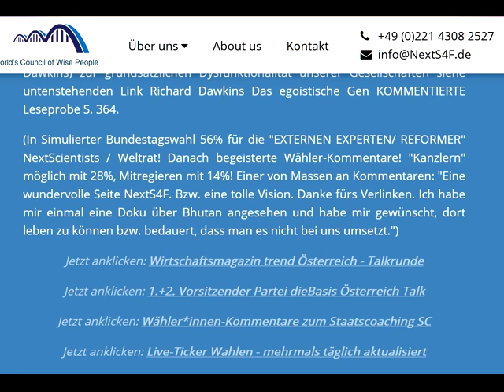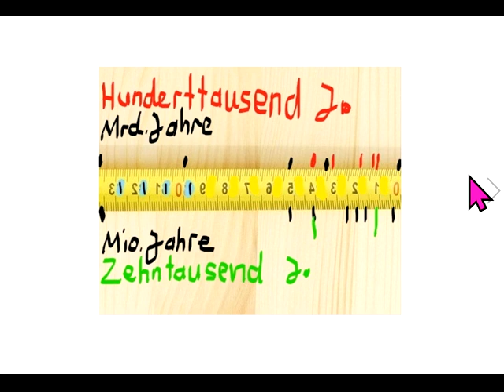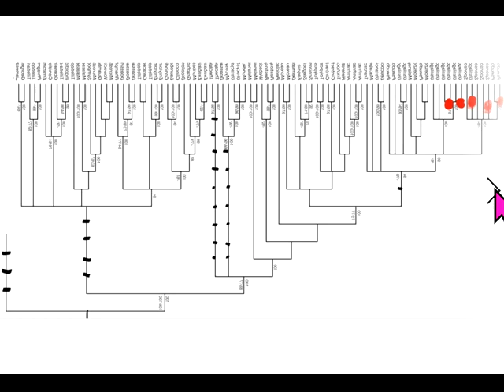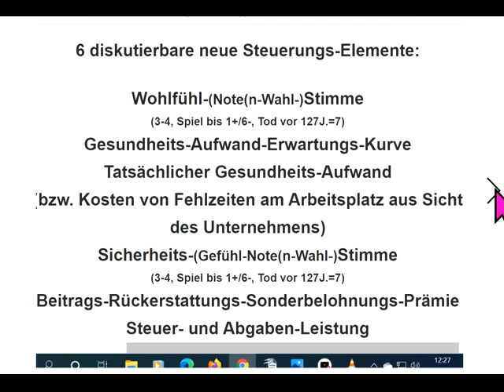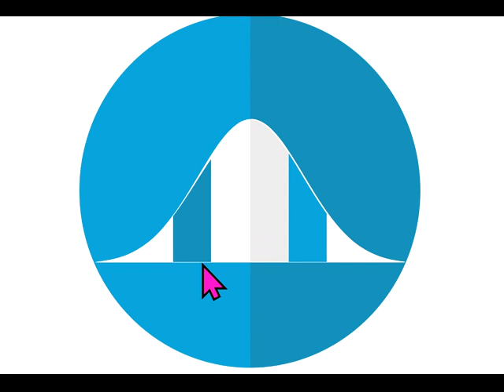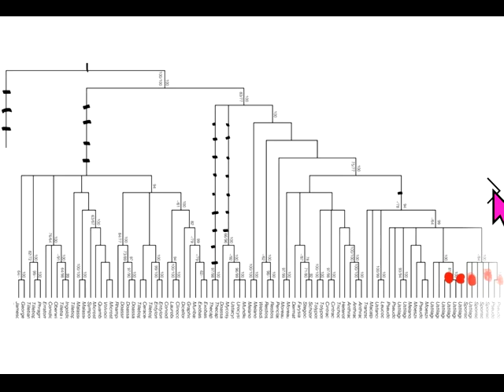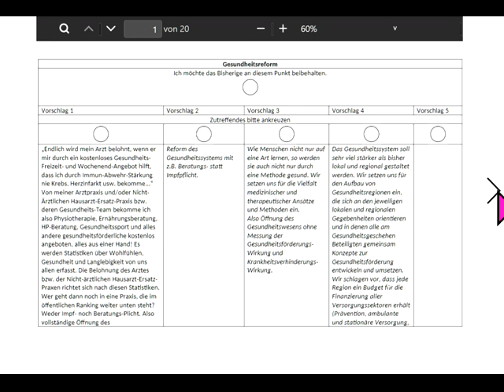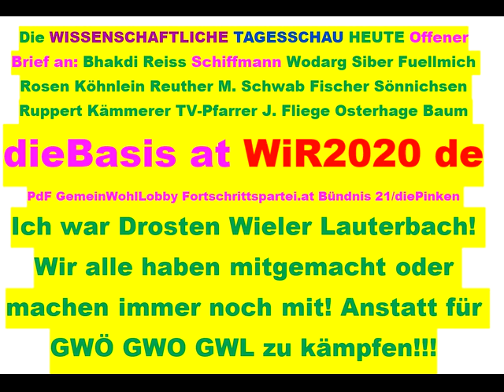Tips für dieBasis Sucharit Bhakdi Wolfgang Wodarg Bodo Schiffmann Reiner Fuellmich D Siber M. Schwab